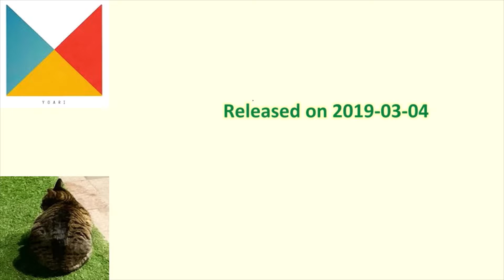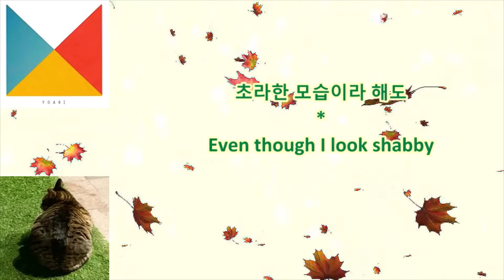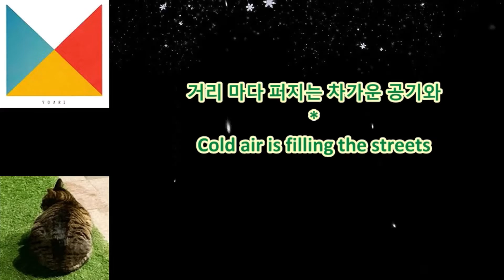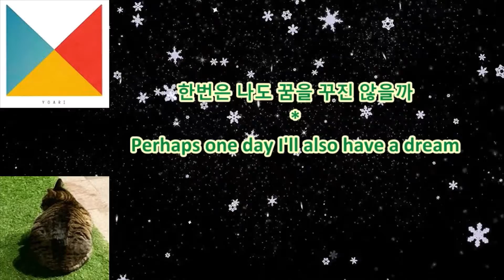요아리 - 길고양이 ｜ YOARI - A Stray Cat (ENG SUB)🎤 강미진